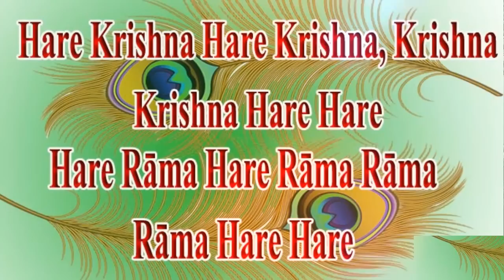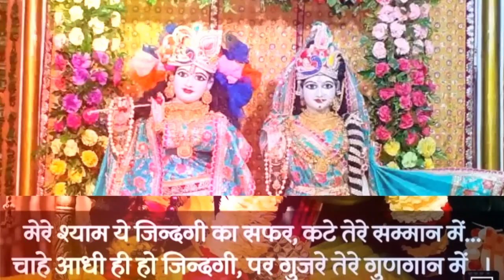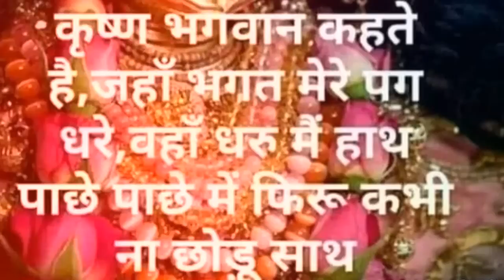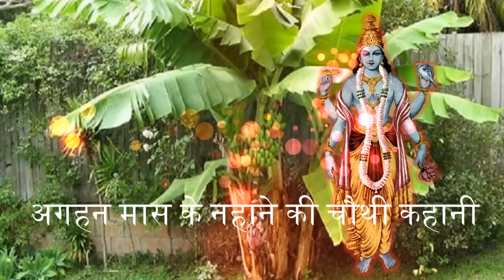मार्गशीर्ष मास में भगवान विष्णु और कृष्ण भगवान की कृपा पाने के सुने पुण्य फल देने वाली पांच कहानियाँ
मार्गशीर्ष मास में भगवान विष्णु और कृष्ण भगवान की कृपा पाने के सुने पुण्यफल देने वाली पांच कहानियाँ
राधे राधे जय श्री कृष्णा आज हम अगहन मास  मार्गशीर्षमास का सम्पूर्णफल पाने के लिए एक साथ   पुण्यफल देने वाली पांच कहानियाँ सुनेगे मात्र पुरे अगहन मास में स्नान करके इस कहानियो को सुन लेगे तो भी आपको अगहन मास का पूरा फल मिलेगा अगहन मास भगवान श्री कृष्णा के एक नाम मार्गशीर्ष पर पड़ा हैं शास्त्रों में कहा गया हैं की इस मास से ही सतयुग का पहला दिन  था इस मास को गोप मास भी कहाँ जाता हैं इस मास में शंख पूजा तीर्थो मव स्नान
तिल आंवला अन्न कम्बल दान का कोटि फल मीलता हैं जो दान हम यहाँ करते हैं मरने के बात कई गुना होकर हमे परलोक में मिलता हैं इसलिए अपनी श्रधा अनुसार इस मास में दान जरुर करे धन्यवाद
मार्गशीर्ष र्मास की  सभी प्रमुख  प्रमुख प्रचलित पोराणिक प्रमुख पुण्यफल देने वाली पांच कहानियाँ   पुरे मास सुनने से भगवान
विष्णु और श्री कृष्ण भगवान की कृपा पूरी उम्र बरसती रहे
मार्गशीर्ष मास  की नई वाली पांच कहानिया